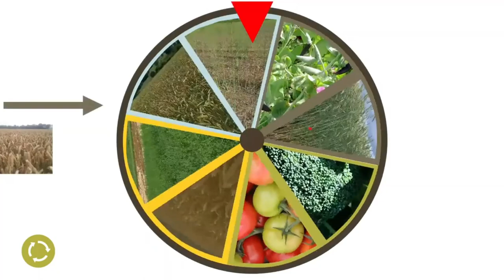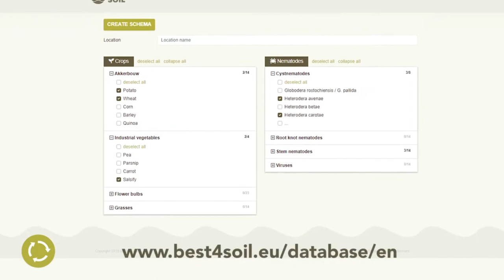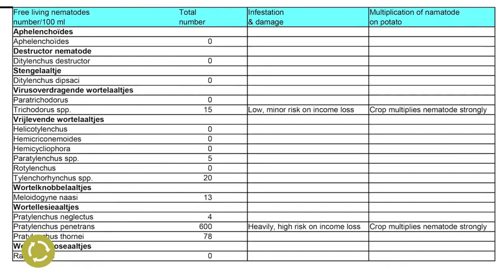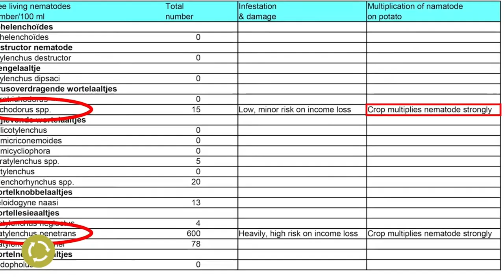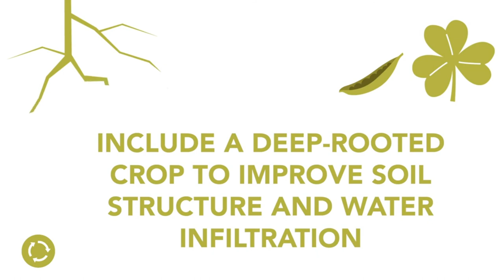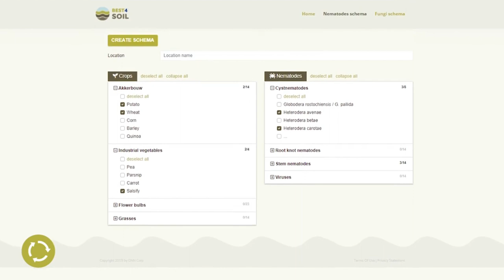Сівозміна │ Практична інформація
Належна сівозміна може допомогти запобігти пошкодженню культур шкідниками та хворобами, а також підвищити та підтримувати здоров’я ґрунту. Окрім профілактики шкідників і хвороб сівозміна відіграє велику роль у родючості ґрунту.

Сівозміна -- це запланований порядок вирощування конкретних культур на тому й самому полі. Наступна культура має належати до іншої групи, щоб створити тиск на ґрунтові хвороби та нематоди.

Щоб сформувати належну сівозміну, варто зрозуміти, що лежить в основі процесів і виконувати правильні кроки. Як це робити, і все, що цього стосується, ви можете побачити в нашому відео.